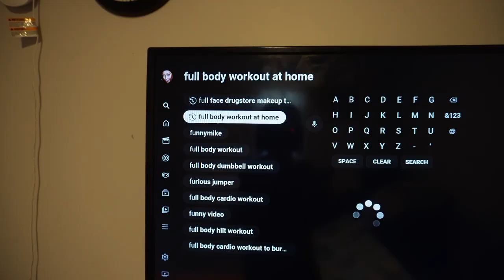WEIGH IN VLOG| Bulking or Cutting?!, Workouts, Cook with me, Loose skin after birth and more...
Hey loves, welcome to another weigh-in vlog. I hope you like it and I hope this inspires you to take care of yourself.
FAQs
How old are you?
- 27yrs
Camera for filming?
-Canon M6
Where do I live?